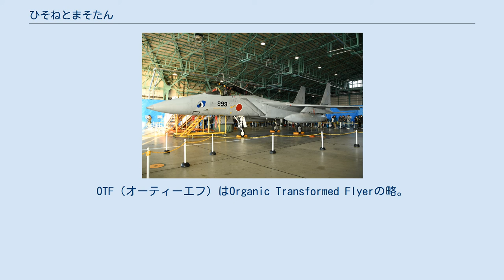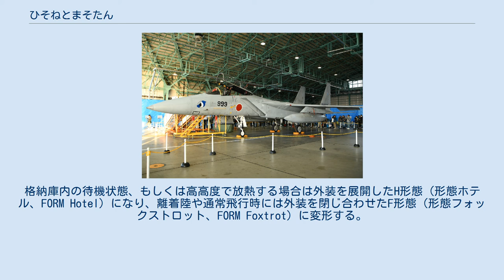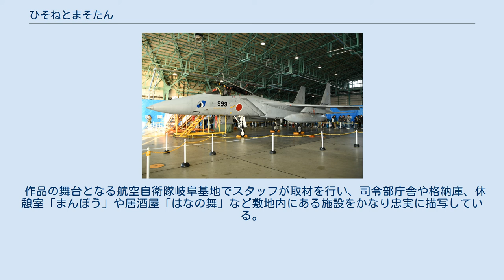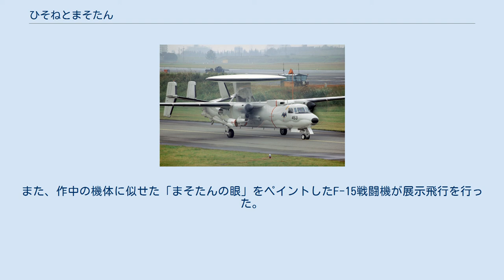ひそねとまそたん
『ひそねとまそたん』は、ボンズ制作による日本のテレビアニメ作品。
公式略称は『ひそまそ』。
2018年4月から6月まで、TOKYO MX・BSフジほかにて放送された。
 航空自衛隊が管理する「軍用機に擬態するドラゴン」と、新人の女性搭乗員たちの交流を描くオリジナル作品。
2017年12月3日に開催された東京コミコン2017にて、映画『シン・ゴジラ』の監督として知られる樋口真嗣による完全オリジナルテレビアニメとして、本作の制作が発表された。
樋口は『新世紀エヴァンゲリオン』などのアニメ作品に参加してきたが、アニメの総監督に就任するのは今回が初めてとなる。
また、『あの日見た花の名前を僕達はまだ知らない。
』の脚本を手がけた岡田麿里とコンビを組むことも発表された。
 第22回文化庁メディア芸術祭アニメーション部門優秀賞、受賞作品。
 甘粕ひそねは航空自衛隊岐阜基地に配属された新人自衛隊員。
周囲とのトラブルを避けるよう地味に生きてきたが、ある日、基地の格納庫で巨大なドラゴンと遭遇する。
その生き物はF-15J戦闘機に偽装して空を飛ぶ、国家機密級の「変態飛翔生体 (OTF) 」だった。
ひそねは相性を買われてOTFを操縦する飛行要員（Dパイ）に任命され、そのドラゴンをまそたんと命名する。
 岐阜基地には星野絵瑠、絹番莉々子、日登美真弓ら各地のDパイとOTFも集められる。
自己意識に問題を抱える彼女たちは、チームとして上手く行動できなかったが、孤島での合同訓練を経て同僚や乗機への理解を深めていく。
 ひそねたちは超大型OTFミタツ様を臥所（ふしど）へ誘導する「マツリゴト」に向けて厳しい訓練を行うが、まそたんは小此木榛人に恋をしたひそねを受け付けなくなる。
責任を感じたひそねは自衛官を辞め、富山の実家にひきこもる。
指導役の樋本貞がまそたんに搭乗してマツリゴトに臨むが、異状を感じたひそねは自分の気持ちに整理をつけ、まそたんに乗り込む。
ミタツ様を鎮めるためいけにえが必要と知ったひそねは巫女の代わりにまそたんとミタツ様の中に飛び込む。
 ミタツ様は山に変わり、ひそねとまそたんは消息不明となったが、仲間たちは彼女らが無事であると信じて疑わなかった。
山を訪れた小此木は飛び出してきたまそたんに呑まれ、ひそねと言葉を交わす。
 OTF飛行要員、ドラゴンパイロットのこと。
フライトの際はOTFに飲み込まれて胃の中に入り、四つん這いの姿勢をとりつつ、胃の内壁を刺激することでOTFを操縦する。
任務中は胃液で消化されないための特殊スーツを身につけ、頭に被るヘッドピースリアライザー（通称：ヘッピリ）からヴァーチャルな視覚情報を得る。
搭乗経験を積めばスムーズに乗り降りできるが、不慣れな場合はOTFに吐剤を注入して、強制的にリバースさせられる。
熟練したDパイは不用意な刺激を与えないので、胃液の分泌を抑えることができる。
 Dパイになれるのは適性評価を受けた若い女性のみで、そのドラゴンに選ばれた（受け入れられた）娘でなければ搭乗できない。
彼女たちの秘密を知る自衛隊幹部からは「白い恋人」と呼ばれている。
彼女たちの共通点は「自分を好きになれず、心に空白を持っている」「自分を不完全だと思い、OTFといることで初めてアイデンティティーを見いだせる」という精神面の欠落である。
もし、Dパイの心の空白が恋愛感情によって満たされると、OTFは拒絶反応を示して体内に受け入れなくなる（搭乗した場合は胃液で消化しようとする）。
これを吻合（ふんごう）と呼ぶ。
 航空自衛隊基地で管理されているドラゴン（飛竜）。
OTF（オーティーエフ）はOrganic Transformed Flyerの略。
古よりその生き物を保有する国は富み栄えると言い伝えられ、他国からの干渉を避けるため、時の為政者により存在を擬装・扮装されてきた。
戦後は日本政府の命により、航空自衛隊が極秘に管理している。
 OTFの体内には猛烈な代謝熱が蓄積するため、普段は格納庫のプールで冷やしておき、定期的に空を飛ばせて熱を放出させる必要がある。
その際には軍用機にみせかける外装パーツを装着させる。
格納庫内の待機状態、もしくは高高度で放熱する場合は外装を展開したH形態（形態ホテル、FORM Hotel）に...